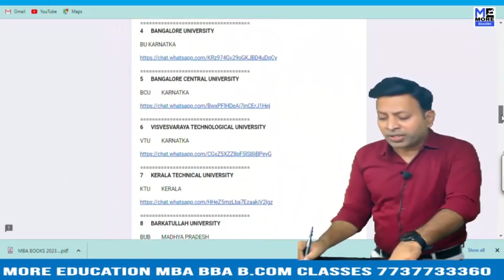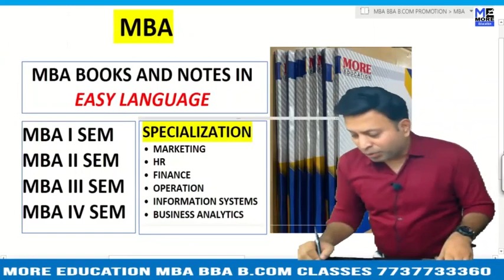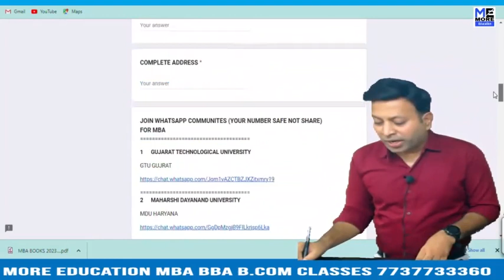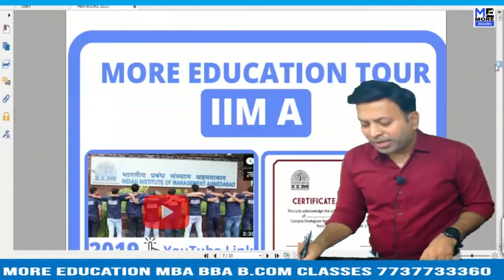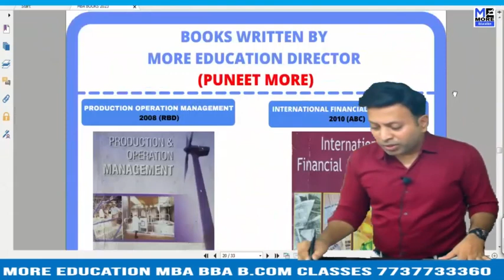AU VISAKHAPATNAM MBA NOTES MARKETING|ONE WEEK SERIES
AU VISAKHAPATNAMMBANOTES,
AU VISAKHAPATNAMFREEMBASTUDY,
AU VISAKHAPATNAMMBABOOKPDFDOWNLOAD,
AU VISAKHAPATNAMMBABOOKS2023,
AU VISAKHAPATNAMMBABOOKSBUSINESSANAYLATICS,
AU VISAKHAPATNAMMBABOOKSDOWNLOAD,
AU VISAKHAPATNAMMBABOOKSFINANCE,
AU VISAKHAPATNAMMBABOOKSFORALLSEMESTER,
AU VISAKHAPATNAMMBABOOKSHR,
AU VISAKHAPATNAMMBABOOKSINHINDI,
AU VISAKHAPATNAMMBABOOKSMARKETING,
AU VISAKHAPATNAMMBABOOKSOPERATION,
AU VISAKHAPATNAMMBABOOKS,
MBAAU VISAKHAPATNAMNOTES,
MBAAU VISAKHAPATNAMBOOKS,
AU VISAKHAPATNAMMBASTUDYMATERIAL,
AU VISAKHAPATNAMMBASTUDY,
AU VISAKHAPATNAMBOOKS2023,
AU VISAKHAPATNAMMBABOOKSIT,
AU VISAKHAPATNAM MBA BOOKS BUSINESS ANALYTICS|MBA|AU VISAKHAPATNAM|ONE WEEK SERIES
AU VISAKHAPATNAM MBA BOOKS BUSINESS STATISTICS |MBA|AU VISAKHAPATNAM|ONE WEEK SERIES
AU VISAKHAPATNAM MBA BOOKS COST AND MANAGEMENT ACCOUNTING|MBA|AU VISAKHAPATNAM|ONE WEEK SERIES
AU VISAKHAPATNAM MBA BOOKS ECONOMICS|MBA|AU VISAKHAPATNAM|ONE WEEK SERIES
AU VISAKHAPATNAM MBA BOOKS FINANCE|MBA|AU VISAKHAPATNAM|ONE WEEK SERIES
AU VISAKHAPATNAM MBA BOOKS FOM |MBA|AU VISAKHAPATNAM|ONE WEEK SERIES
AU VISAKHAPATNAM MBA BOOKS HR |MBA|AU VISAKHAPATNAM|ONE WEEK SERIES
AU VISAKHAPATNAM MBA BOOKS INFORMATION SYSTEMS|MBA|AU VISAKHAPATNAM|ONE WEEK SERIES
AU VISAKHAPATNAM MBA BOOKS IT |MBA|AU VISAKHAPATNAM|ONE WEEK SERIES
AU VISAKHAPATNAM MBA BOOKS MARKETING |MBA|AU VISAKHAPATNAM|ONE WEEK SERIES
AU VISAKHAPATNAM MBA BOOKS OB|MBA|AU VISAKHAPATNAM|ONE WEEK SERIES
AU VISAKHAPATNAM MBA BOOKS OPERATIONS & SUPPLY CHAIN|MBA|AU VISAKHAPATNAM|ONE WEEK SERIES
AU VISAKHAPATNAM MBA BOOKS PDF|MBA|AU VISAKHAPATNAM|ONE WEEK SERIES
AU VISAKHAPATNAM MBA BOOKS|MBA|AU VISAKHAPATNAM|ONE WEEK SERIES
AU VISAKHAPATNAM MBA NOTES BUSINESS ANALYTICS|MBA|AU VISAKHAPATNAM|ONE WEEK SERIES
AU VISAKHAPATNAM MBA NOTES BUSINESS STATISTICS |MBA|AU VISAKHAPATNAM|ONE WEEK SERIES
AU VISAKHAPATNAM MBA NOTES COST AND MANAGEMENT ACCOUNTING|MBA|AU VISAKHAPATNAM|ONE WEEK SERIES
AU VISAKHAPATNAM MBA NOTES ECONOMICS|MBA|AU VISAKHAPATNAM|ONE WEEK SERIES
AU VISAKHAPATNAM MBA NOTES FINANCE|MBA|AU VISAKHAPATNAM|ONE WEEK SERIES
AU VISAKHAPATNAM MBA NOTES FOM |MBA|AU VISAKHAPATNAM|ONE WEEK SERIES
AU VISAKHAPATNAM MBA NOTES HR |MBA|AU VISAKHAPATNAM|ONE WEEK SERIES
AU VISAKHAPATNAM MBA NOTES INFORMATION SYSTEMS|MBA|AU VISAKHAPATNAM|ONE WEEK SERIES
AU VISAKHAPATNAM MBA NOTES IT |MBA|AU VISAKHAPATNAM|ONE WEEK SERIES
AU VISAKHAPATNAM MBA NOTES OB|MBA|AU VISAKHAPATNAM|ONE WEEK SERIES
AU VISAKHAPATNAM MBA NOTES OPERATIONS & SUPPLY CHAIN|MBA|AU VISAKHAPATNAM|ONE WEEK SERIES
AU VISAKHAPATNAM MBA NOTES PDF|MBA|AU VISAKHAPATNAM|ONE WEEK SERIES
AU VISAKHAPATNAM MBA NOTES|MBA|AU VISAKHAPATNAM|ONE WEEK SERIES
AU VISAKHAPATNAM MBA VIDEOS BUSINESS ANALYTICS|MBA|AU VISAKHAPATNAM|ONE WEEK SERIES
AU VISAKHAPATNAM MBA VIDEOS BUSINESS STATISTICS |MBA|AU VISAKHAPATNAM|ONE WEEK SERIES
AU VISAKHAPATNAM MBA VIDEOS COST AND MANAGEMENT ACCOUNTING|MBA|AU VISAKHAPATNAM|ONE WEEK SERIES
AU VISAKHAPATNAM MBA VIDEOS ECONOMICS|MBA|AU VISAKHAPATNAM|ONE WEEK SERIES
AU VISAKHAPATNAM MBA VIDEOS FINANCE|MBA|AU VISAKHAPATNAM|ONE WEEK SERIES
AU VISAKHAPATNAM MBA VIDEOS FOM |MBA|AU VISAKHAPATNAM|ONE WEEK SERIES
AU VISAKHAPATNAM MBA VIDEOS HR |MBA|AU VISAKHAPATNAM|ONE WEEK SERIES
AU VISAKHAPATNAM MBA VIDEOS INFORMATION SYSTEMS|MBA|AU VISAKHAPATNAM|ONE WEEK SERIES